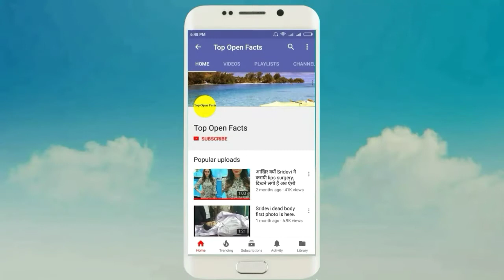Nick Jonas ex girlfriend Delta Goodrem upset with his bond with Priyanka Chopra